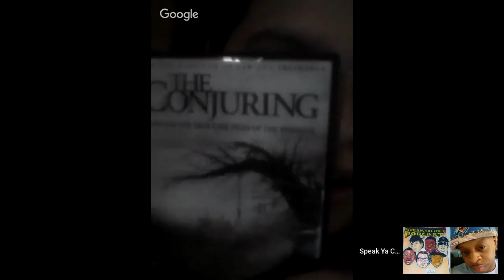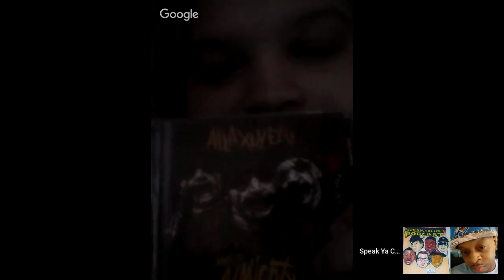The Texas Chainsaw Massacre (1974) Movie Review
The Speak Ya Clout Podcast reviews the 1974 Classic Horror Film the Tobe Hooper directed cinematic masterpiece The Texas Chainsaw Massacre. enjoy!